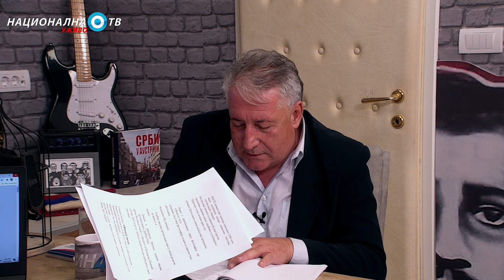Душко Тадић - Моје суђење коштало милијарду евра јутјуб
ИН4С Национална ТВ - најпосећенији инфо канал на Балкану